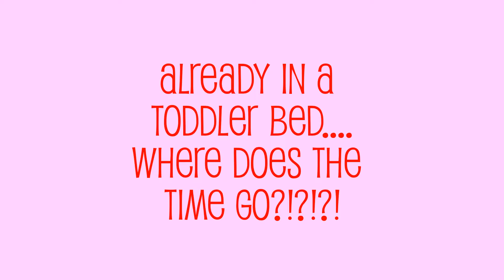Gracie's new bed.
Already in a toddler bed. where does the time go?!?!?!